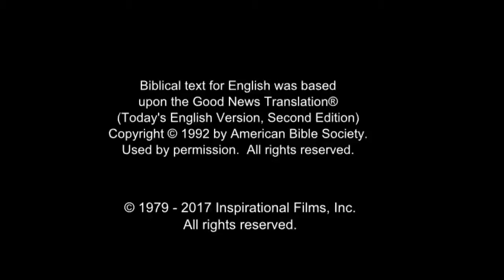Arabic, Modern Standard - Very Very Good News! رُومَـــا Romans 10 Verse 9 - Risen Jesus Saves!(9)